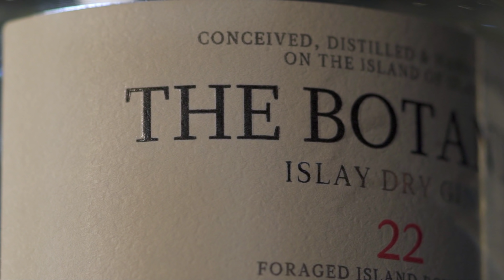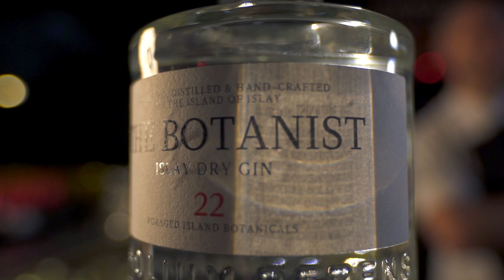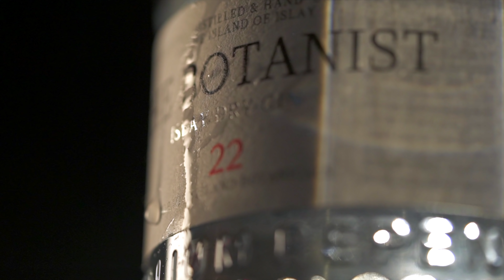Назар Макаров про идеальный "Джин Тоник" (Cocktail Gin & Tonic)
Коктейль Джин Тоник (Gin & Tonic)

- Джин "The Botanist" 50мл
- Тоник "Franklin & Sons" 150мл
- Специи по вкусу
- Биттер

«F.U.L.L Bar»  Вы сможете найти по адресу:

г. Киев
ул. Мечникова, 3

Время работы:
Четверг - Суббота
с 18:00 до 3:00